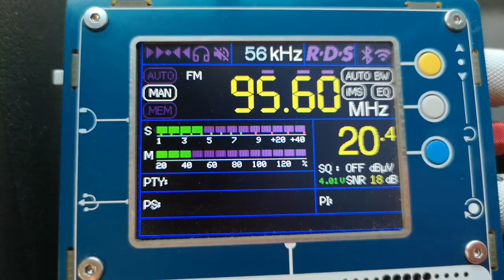95.6 RUS /на Опанския баир